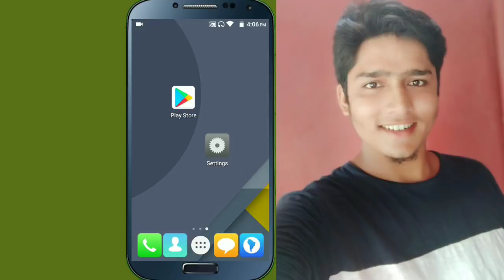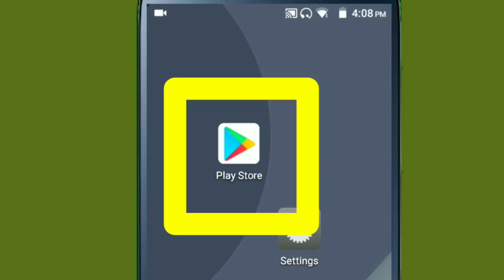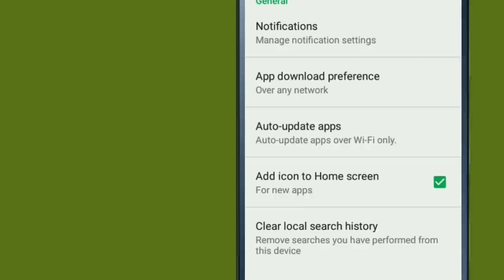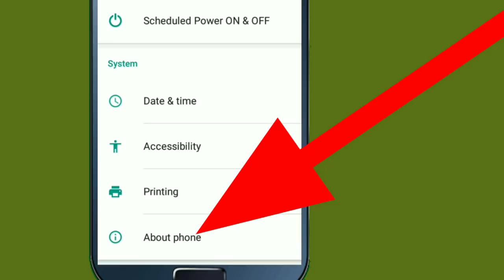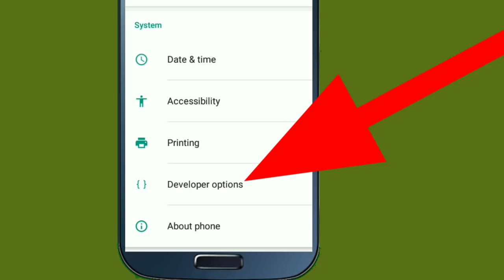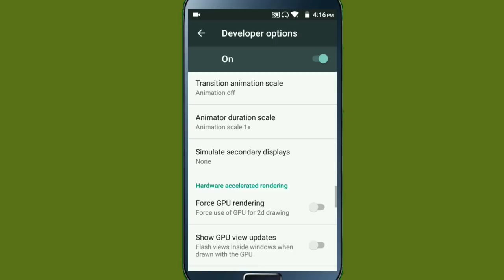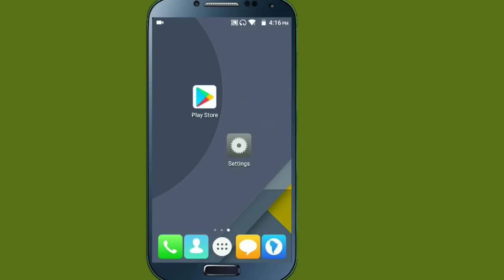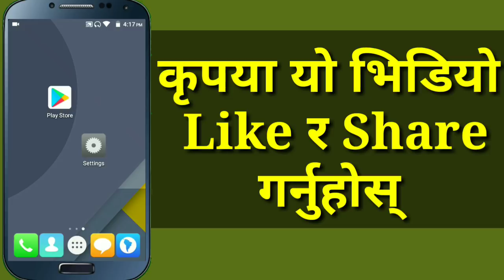2 Secret Setting Solve Android Mobile Hang Problem | Mobile Slow Problem Solution | In Nepali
Namaskar sathi haru in this video i am going to show how can you solve your android mobile hang problem we all know that our android mobile phone goes very hang or work slow after use some times but after watching this video all of your can easily solve your phone hanging problem or slow working problem if all of you are interested to know about this mobile setting then please watch this video end till.